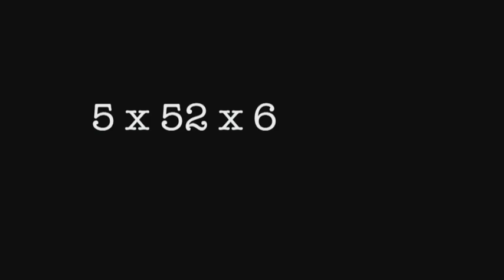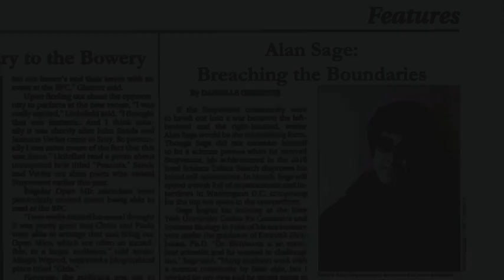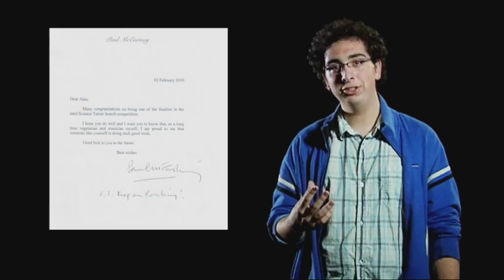Alan Sage: A Vegetarian Scientist?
Alan Sage's vegetariansism leads to his getting a letter from a Beatle.

Alan Sage was a finalist in Intel’s Science Talent Search and is currently studying Biology as an undergraduate at Yale University.

Like Alan's profile? Visit "The Secret Life of Scientists and Engineers" online and on Facebook.